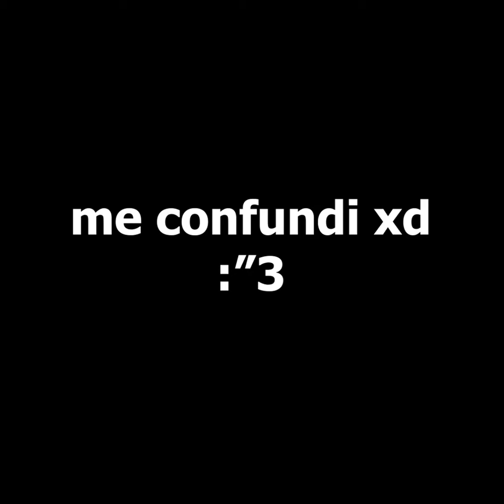😮 CAÑITA LE CANTA BARBIE PVM🤣 CAÑITA LOGRA QUE SU AMIGIO DE BARBIE SE CORTE SU BARBA🤣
GENTE ESTO ES CONTENIDO XDDDDDD
COMO QUE NO SOY UN BOT :"3
COMO SE ESCRIBE TWICH O TWITCH NO SE  la cosa es que esa plataforma tambn la llenamos de bots xddddddddddddd
donde simpre trasmite:

ELcañita, cañita, carla, caña, viral, parati, clips, ar1clips, AR1CLIPS, CAÑA, carleledice, lanuevanoviadecaña, carla le presenta a su mama a cañita, lasuegradecañita, la mama de carla , los hermanos de carla, su mama de carla , carla quiere a cañita , directos de caña y carl a, elcañita ava a viajar a a españa por carla , quien es carla , caña conoce a la mama de carla , suegra , caña, elcañita con la española , la española novia de cañita , cañaviral, para ti, youtube, omegle, random, carlita, carñelin, caña viral , quieres ser el amor de mi vida ?, hoy , carla forever, caña conose a al hermano de carla , carla es al novia de cañita , elcañita tiene novia , joselin , carla llora , caña le dice cosas lindas a carla, cañita y su novia stremer , cañita y su nueva novia, evaycañita, eva cañaxeva, evaycaña, evaxcaña. adny y xluisina , andysunovia, andy y su novia , la novia de andy , argentiNA, cañita y laura, laura y cañita, laura besa a cañita, laura le dice a mor a cañita, cañita se va a casar con laura, csñita se va a casar con laura, laura y caña , laura le baila a cañita, cañita y laura se besan, laura hernandez, la novia de cañita cubana, la novia de cañita tirene ojos azules, team girasol, cañita y laura se casas, laura y cañita amor, cañita le dice amor a laura, laura y cañita juntos por siempre, laura besa a cañita, LAURA EMBARAZADA, LAURA DICE QUE ESTA EMBARAZADA, laura le dice a su mamá que esta embarazada, laura le dice a malcos que va a tener a goku messi, cañita y laura van a ser papas, marcos le pega a cañita, cañita se pelea con el hermano de laura, el hermano se laura celoso de cañita, cañita va a ser papa xd, CAÑITASEVAAMEXICO, cañita se va aa mexico, clip de cañita y annia. cañitaysonia, sonia le dice a cañita que quiere ser mama, cañita le va hacer un bebe a sonia, sonia mama, spnia española en peru, el cañita peruano y sonia española. CAÑITACHUPISTREM CAÑITAYSONITA cañitale diece a sonia que la ama, cañitaysonia cañayveluseconfiesan, vel le gusta cañita BARBIE. PVM  Y CAÑITA, CAÑITAYBARBIE